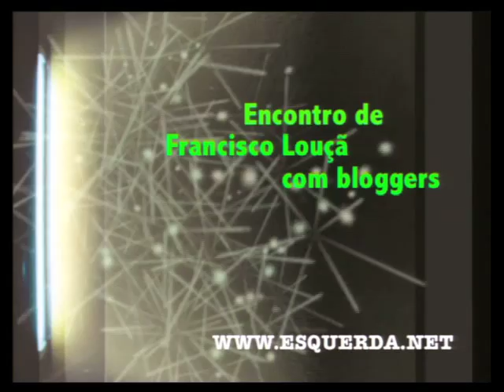ESQUERDA.NET | Blogconf 10 | Francisco Louçã | Blog - Loja das Ideias | 1/2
O esquerda.net realizou a transmissão online do BlogConf que reuniu Francisco Louçã com diversos 'bloggers'. A sessão decorreu na Casa do Alentejo no dia 04 de Agosto de 2009. Neste vídeo José Reis Santos, do blog Loja das Ideias, coloca as suas questões a Francisco Louçã.